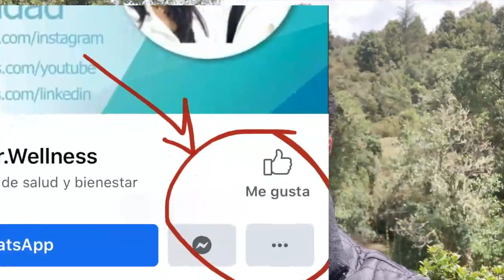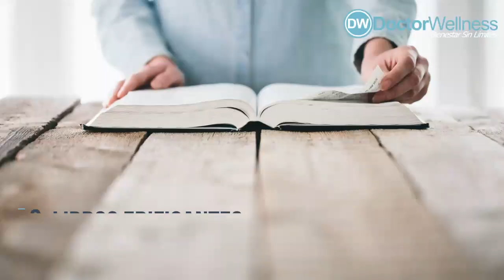ESTILO DE VIDA SALUDABLE 💪🏻 | 6 CLAVES CIENTÍFICAS ✅ | DoctorWellness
💙💙 DESPLIEGA AQUI | LEE ESTO ❤️❤️

Hola 👋 Construir un estilo de vida saludable es clave al momento de buscar bienestar perdurable.

Mira este video hasta el final para aprender las 6 claves científicas para tener un estilo de vida saludable.

En nuestro exclusivo programa de bienestar te enseñamos estas y muchas más estrategias para que tengas el bienestar que estás buscando. Ve a este enlace para una valoración nutricional GRATIS inicial y ayudarte con tu bienestar😉

Si tienes preguntas puedes contactarnos en:

Mucho amor
Dr. Jorge Enrique Zamora J. 😉

** La información en este video no pretende ni implica ser un sustituto del consejo, diagnóstico o tratamiento médico profesional. Todo el contenido, incluidos texto, gráficos, imágenes e información, contenido en este video es solo para fines de información general y no reemplaza una consulta con su propio médico / profesional de la salud **